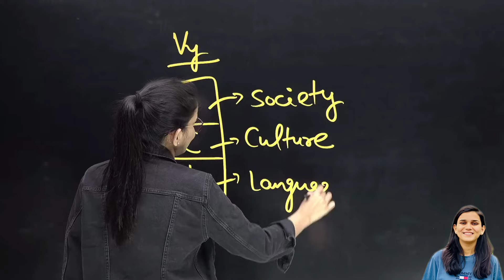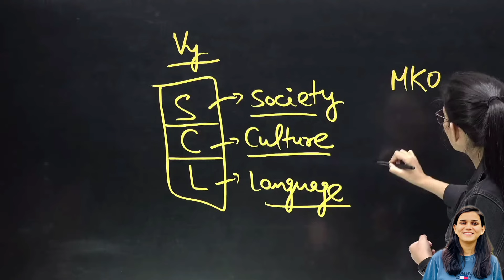CTET 2024 👉VYGOTSKY THEORY 3 MOST IMPORTANT THINGS (Don't Skip This🤫) HIMANSHI SINGH